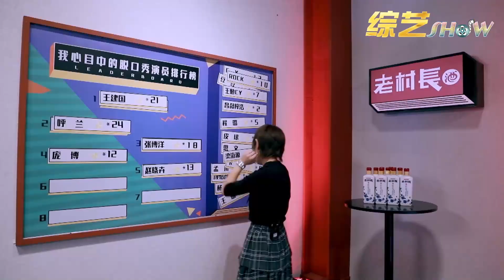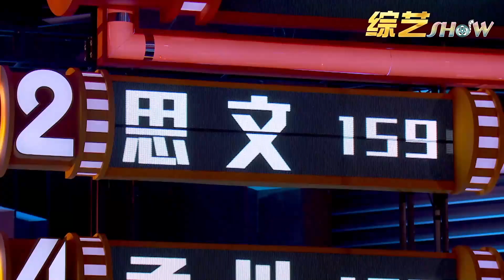📍往事已成回忆！思文追忆姥姥哭成泪人，程璐贴心陪伴左右! 【脱口秀大会】